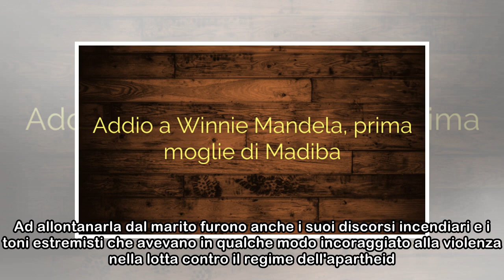Addio a Winnie Mandela, prima moglie di Madiba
È morta all'età di 81 anni Winnie Madikizela Mandela, attivista nella campagna contro l'apartheid in Sudafrica ed ex moglie di Nelson Mandela, con il quale ebbe due figli. Lo riferisce la Bbc, citando...